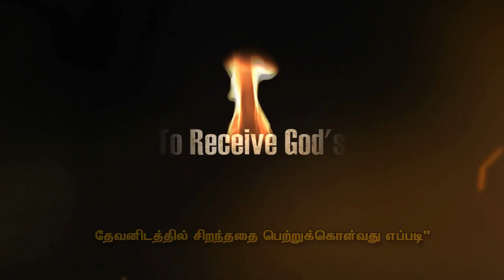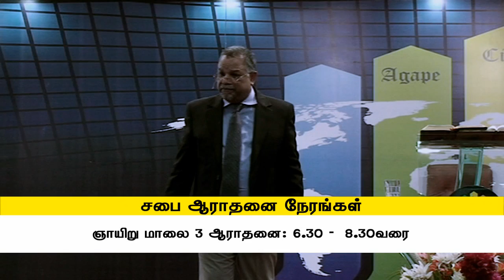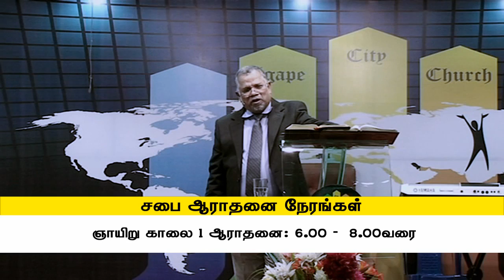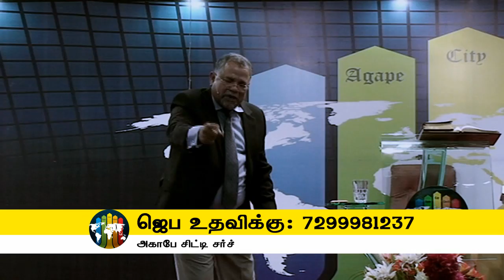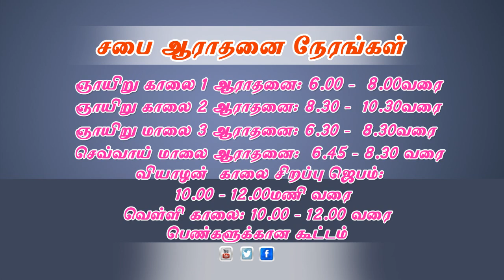How to Receive God's Best vol 20 Part 2